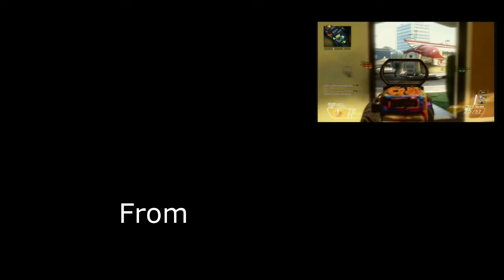Black ops: Race to the next prestige 30-6 M16 xDTz HD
At last I've got my Sony Vegas to work! and my capturing device!
Ep-1